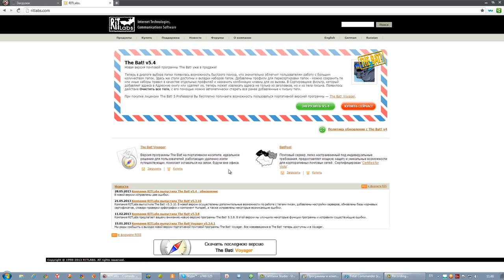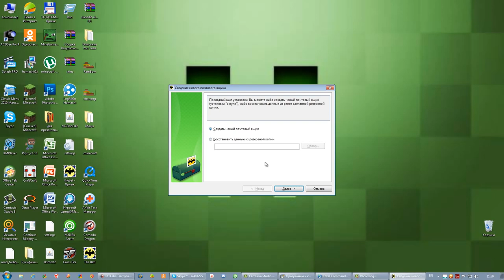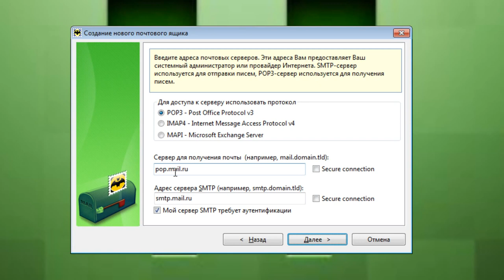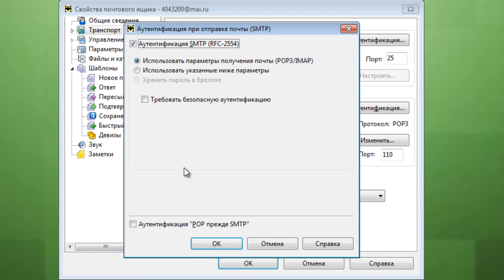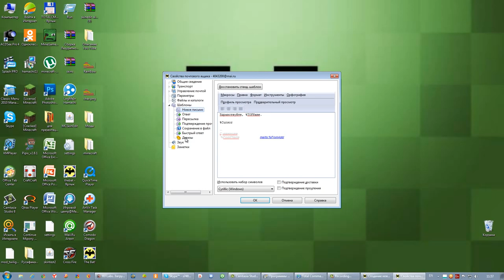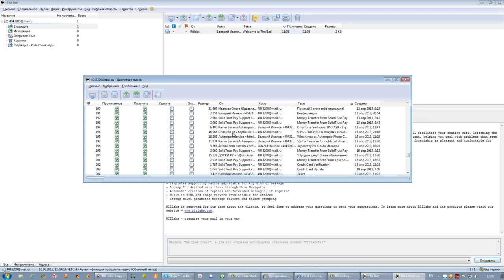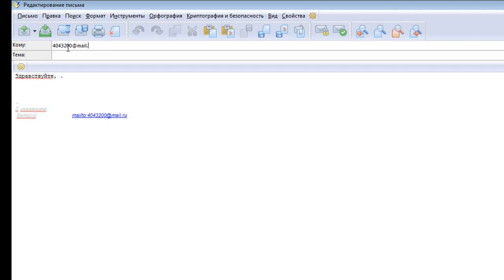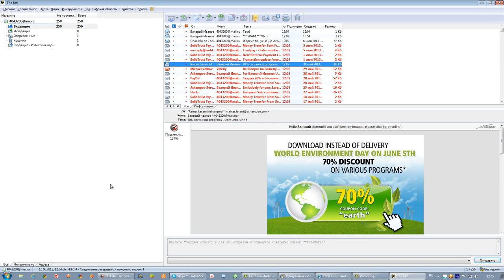Настроить почтовый клиент The Bat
Настроить почтовый клиент The Bat не так сложно кажется, а пользы и удовольствия от работы будет очень много. Почтовый клиент The Bat - один из самых продвинутый клиентов, которых я встречал. Как работать в этой программе - рассказано в этом видео. На самом деле, настроек в сотни раз больше, и на всё это нужно время. Впрочем, я уверен, что вам не потребуется и десятая часть всех возможностей, ведь каждый выбирает своё, и работает так, как ему удобно.